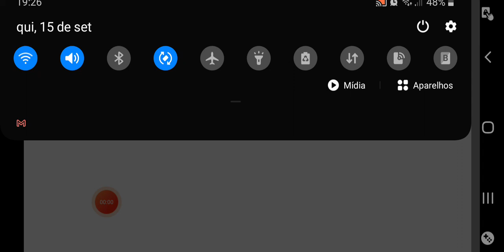Jogando Dash: Robô transformers Rascue Bots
Budge Studios™ apresenta Transformers Rescue Bots: Desastre Iminente! Monte todos os Rescue Bots e embarque numa aventura para salvar o mundo do Dr. Morocco! Resgate cidadãos, evite desastres e persiga os Morbots. Evite obstáculos, colete Energon e morfe de robô para veículo e para DinoBots épicos! Vamos ao resgate!

A AVENTURA MAIS ÉPICA
• COMPLETE missões empolgantes em quatro cidades principais, inclusive Griffin Rock.